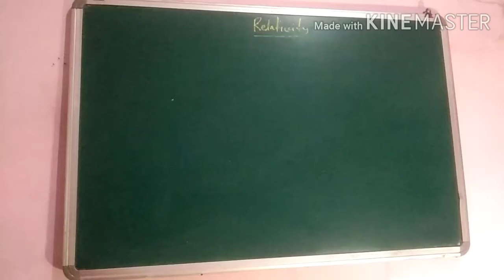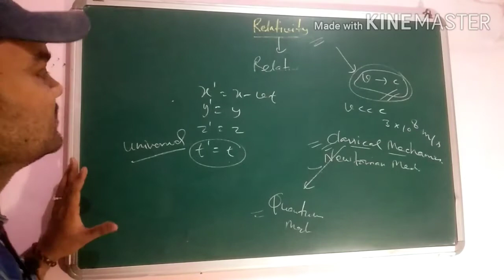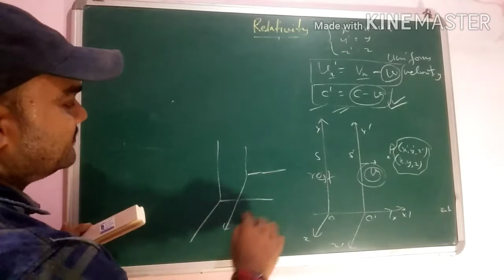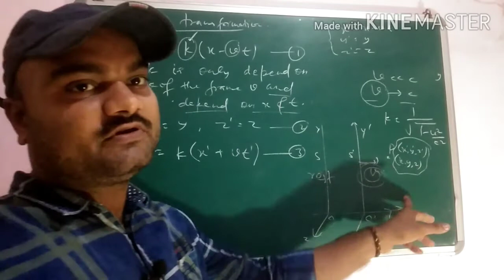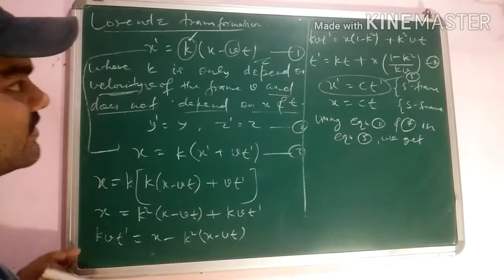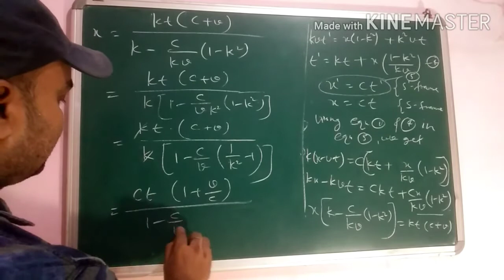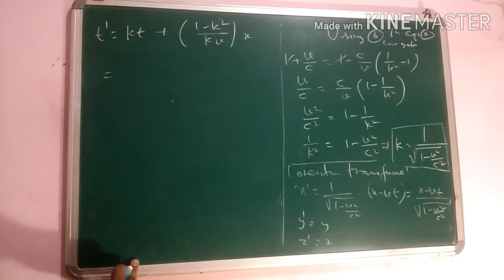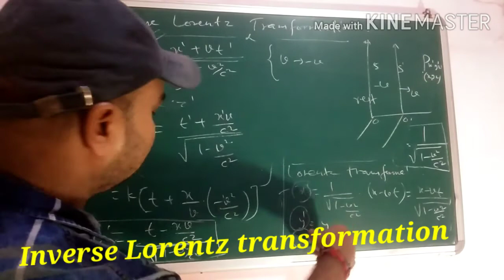Lorentz transformation,Galilean Transformation,Shortcoming of Galilean transformation,relativity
This video is very useful for final year and also it is useful for all the students who preparing for any Physics entrance exam OR any other net Gate physics entrance exam of any kind .